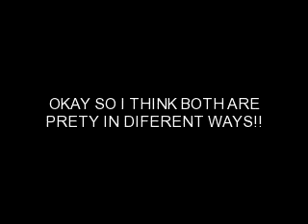who is more prety?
read discription i am in no way being rude to paris or spencer i love them both i just wanted your opinion... i myself think there both prety!!! in diferents ways!!! sucribe and rate thanks have a good day!! i mean whats left of today lol! have a whats left of today good day!!! lol